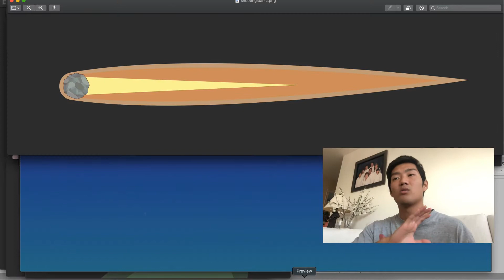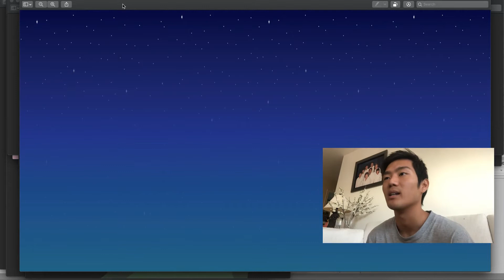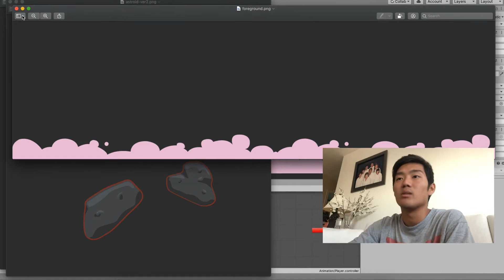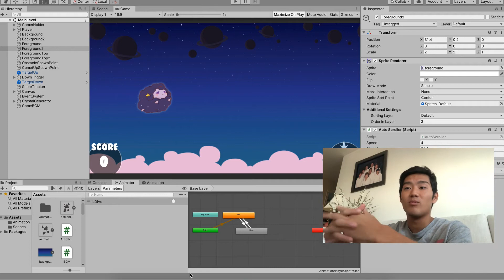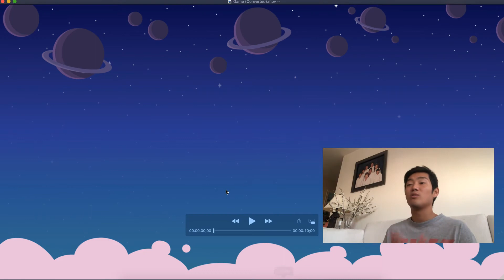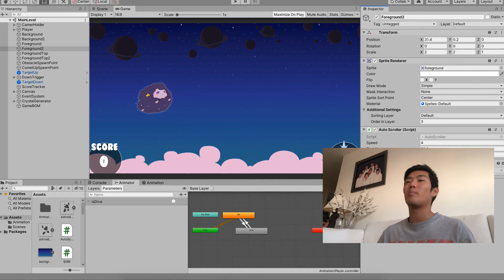Space Sheep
This is student work from CM342: Game development 1 at the University of Hawaii West Oahu Creative Media Department.